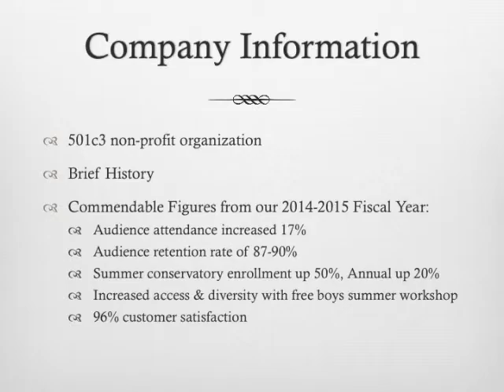Neglia Ballet Prepares to Move to the Tri-Main Building